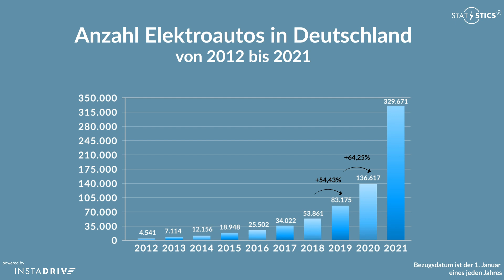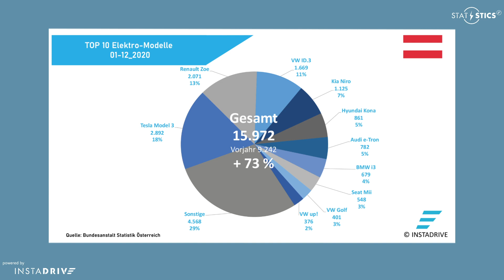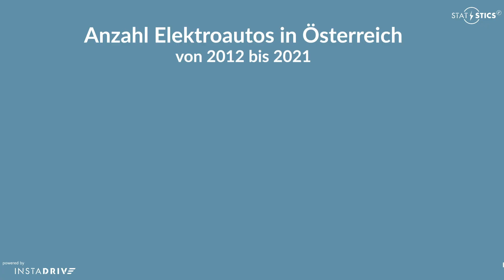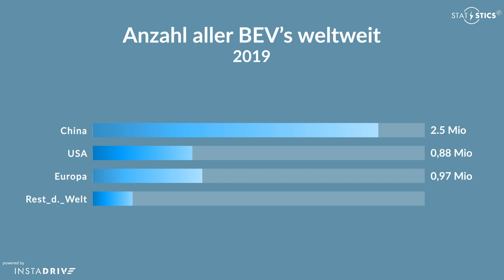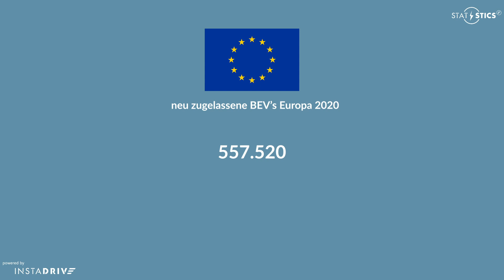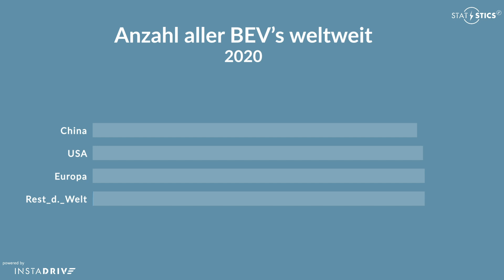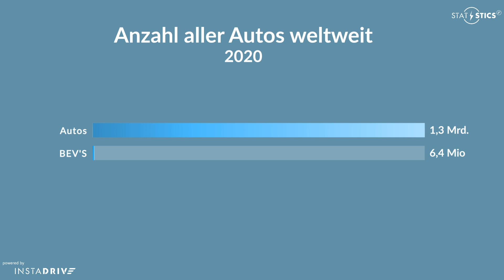Elektroautos auf der ganzen Welt (Zulassungszahlen USA, China, Europa, D-A-CH)⚡️ | STAT E-STICS #4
Die Anzahl der Elektroautos auf der ganzen Welt ist in Jahre 2020 um 33,61% gestiegen. Der Anteil aller batteriebetriebenen E-Autos (BEV) in der Welt beträgt nun 0,5 %. Wieviele reine Elektroautos sind zum aktuellen Zeitpunkt auf der ganzen Welt zu finden und wieviele davon in Europa, den USA und China. Der Instadriver hat es anhand der weltweiten Zulassungszahlen für 2021 errechnet und zeigt euch auch die Entwicklungen und den Ausblick der Elektroautos in Deutschland, Österreich und der Schweiz (von 2012 bis 2021).

Ausserdem zeigen wir euch die beliebtesten Elektroautos in Deutschland und Österreich.

01:42  ► ANZAHL ELEKTROAUTOS DEUTSCHLAND 2012 bis 2021
03:04  ► HIGHLIGHTS DER ELEKTROAUTO ZULASSUNGEN 2020 (DE+AT)
                Die belebtesten E-Autos in Deutschland und Österreich
04:02  ► ANZAHL ELEKTROAUTOS ÖSTERREICH 2012 bis 2021
04:42  ► ANZAHL ELEKTROAUTOS SCHWEIZ 2012 bis 2021
05:34  ► ANZAHL ALLER BEVs WELTWEIT 2019
06:47  ► NEUZULASSUNGEN Europa, USA und China 2020
08:54  ► ANZAHL ALLER BEVs WELTWEIT zum 1.1.2021
09:42  ► So viele Elektroautos gibt es auf der ganzen Welt

ELEKTROAUTOS SCHNELL UND EINFACH LADEN -
DER SHOP MIT PERSÖNLICHER BERATUNG UND SERVICE:

Die Vorteile auf einen Blick:
✔️ Schnelle Verfügbarkeiten
✔️ Einfache, transparente Abwicklung
✔️ Individuelle Konfiguration
✔️ Kein Restwertrisiko
✔️ Attraktive Preise

📞 Deutschland: 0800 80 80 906
📞 Österreich: 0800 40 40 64